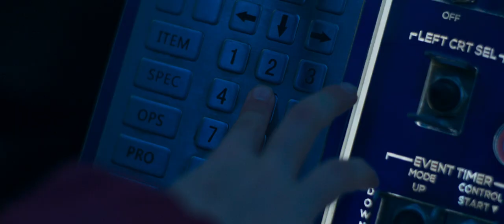GUILLAUME DE LOPHEM - Paradis perdu (Clip officiel)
1er single de l'album "Clé" qui sortira le 3 novembre 2023 !

Avec :
Céline PERET, Anaïs DE T’SERCLAES - Joséphine DE LOPHEM et Guillaume DE LOPHEM

Réalisé par : Maxime PISTORIO (@maximepistorio)
DOP : Fred LABEYE (@fredlabeye)
Produit par : Toast (@toast_prod) - Sébastien FOSSEPREZ (@sebastienfosseprez) & Rodolphe DE LAMMINE (@rod_lam)
Producteur exécutif / 1er Ass. Réal : Michaël DE NIJS (@micdenijs)
Directeur de production / 2e Ass. Réal : Alexandre TAFFORAU
Cheffe décoratrice : Cloé SAUVAGE (@osauvageo)
Monteur : Vincent BLAIRON
Étalonneur : Baptiste NAJEAN (@najeanb)
Assistante monteur : Célia VAN GYSEGEM (celia_vangysegem)
VFX : Donovan LALLEMAND
Assistant caméra : Steve FRANCOIS (@eibohqphobie) -  Romain ROOBAERT (@romainroobaert) – Fabien CROGUENNEC (@fabien_croguennec)
Chef électro : Angel PAREDES (@anrelparedes) / Rayan IMOULA (@rayan.imoula)
Électros : Johan BOUCHER (@johan.boucher) - Fabien CROGUENNEC (@fabien_croguennec)
Maquilleuse - coiffeuse : Flora DURAY
Photographe : Lou WEST (@lou.west_)

PARADIS PERDU :
Arrangeur, réalisateur, claviers, pianos, basses, batterie : Cédric RAYMOND (@cedric.raymond.1)
Auteur-compositeur-interprète, arrangeur : Guillaume DE LOPHEM
Co-autrice : Iza LORIS (@izaloris)

Je tiens à remercier mon épouse, Géraldine qui est toujours à l’écoute, de bon conseil, patiente, aimante et avec qui je ris beaucoup. Ma fille Joséphine, petite boute-en-train, qui a eu le courage de faire deux journées de clip et qui a un grand talent. Anaïs DE T’SERCLAES qui a joué ma deuxième fille, qui a le jeu dans le sang et ses parents pour l’avoir confié à l’équipe et au projet. A Céline PERET d’avoir été notre paradis perdu, le temps du clip, son regard et son sourire qui nous emportent dans l’émotion. Maxime PISTORIO, notre réalisateur, pour sa douceur, sa précision, son grand professionnalisme, son attitude positive indéfectible et sa bienveillance. Michaël DE NIJS, notre producteur, sa bienveillance, son professionnalisme, son don d’amuser, d’apaiser les enfants et son humour. Frédéric LABAYE pour son attitude rassurante, son œil de lynx et son ambiance spatiale. Toute l’équipe de tournage, de montage et d’étalonnage, Fabien CROGUENNEC, Rayan IMOULA, Cloe SAUVAGE, Steve FRANÇOIS, Romain ROOBAERT, Johan BOUCHER et Flore DURAY, Vincent BLAIRON, Baptiste NAJEAN, Célia VAN GYSEGEM, pour leur gentillesse, leur ténacité et leur bienveillance. Lou WEST pour ses photos percutantes. Julien HENRY - Téo ROZET pour leurs précieux conseils. Renaud PRINCE, mon conseiller en imagination et Webmaster qui veille tard avec moi, qui est tenace, pour les derniers ajustements. Iza LORIS, ma co-autrice et parolière qui a le don de donner de l’émotion à un texte. Cédric RAYMOND, mon homme-orchestre préféré sans qui le morceau n’aurait pas été paré de ses plus beaux atours. Simon LANCELOT pour la touche finale du mastering. Ning JIANG pour sa belle mise en page graphique qui orne mon site et mes réseaux. Vous, pour votre écoute, votre soutien, sans qui ce travail ne prendrait pas tout son sens.

Un tout grand merci à l’Euro Space Center – Bénédicte JOGUET – Thierry LEYSSENS.

Paroles :

La Terre est partie tout là-bas
Venez serrez-vous contre moi
Maman danse dans les étoiles
Comme elle on met les voiles

Regardez on dépasse Pluton
Ses montagnes flottent comme des poissons
L’eau saute des volcans de glace
C’est beau c’est votre espace

Paradis, paradis, perdu
Paradis, paradis, perdu

Waw on sort du système solaire
Direction Kepler Super Terre
On prend le trou de ver qui brille
Attachez-vous les filles

Maman vous manque oui je sais bien
Nos mains dans la terre le jardin
On jouait avec les bulles
Avant que la mer ne brûle

Paradis, paradis, perdu
Où es-tu
Paradis, paradis, perdu
Planète en vue

Paradis, paradis, perdu
Où es-tu
Paradis, paradis, perdu
Planète en vue

Tout est beau là-bas
Enfin, moi j’y crois

Des baleines Zeppelin
Dans les airs
Des oiseaux requins
Dans la mer

Des arbres violons
Rouges et verts
Les maisons ballons
Vont vous plaire

Paradis, paradis, perdu
Où es-tu
Paradis, paradis, perdu
Planète en vue

Paradis, paradis, perdu
Où es-tu
Paradis, paradis, perdu
Planète en vue